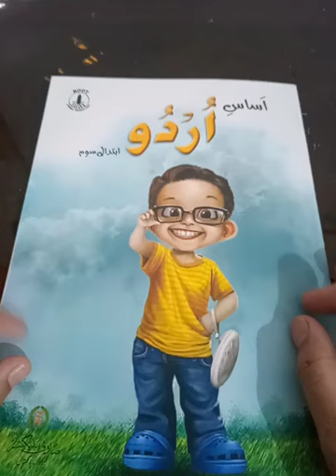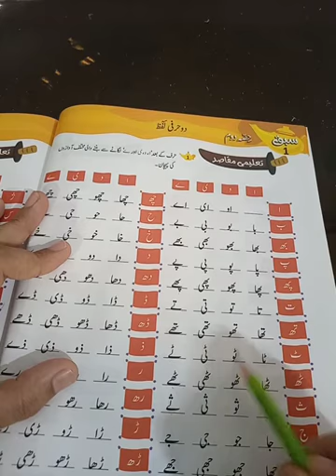Class Prep Urdu Lecture 6